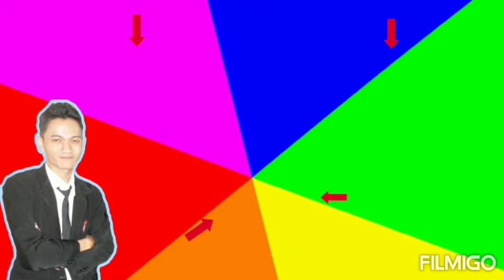promo Smoothing Raffahairsalon promosmoothingguntingrambutdll...